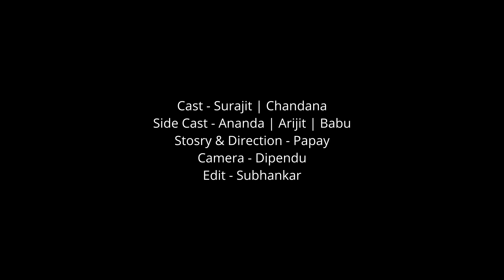Meri Zindagi Hai Tu | Cute Love Story | Ft. Jubin Nautiyal | HALDIA BOYS PRESENT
Meri Zindagi Hai Tu | Cute love story | Ft. jubin |  Presents by HALDIA BOYS

CREADITS:
 Song :- Meri Zindagi Hai Tu
Channel : t series

                      -:VIDEO CREDITS :-

CAST:- SURAJIT ||  CHANDANA

SUPPORTING CAST:- ARIJIT ||  ANANDA ||
                                            BABU
STORY:-  PAPAY

DIRECTED BY :- PAPAY

CAMERA : DIPENDU

                        -: LINKS :-

I Am not ower of this audio song

 THANKS FOR FULL WATCHING THIS VIDEO.

THANKS FROM ( HALDIA BOYS ) YOUTUBE CHANNEL